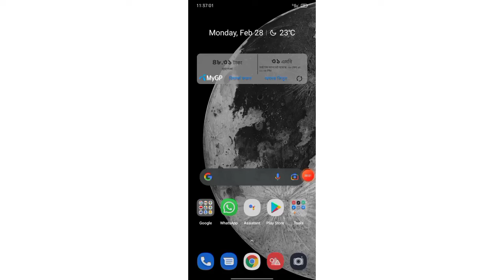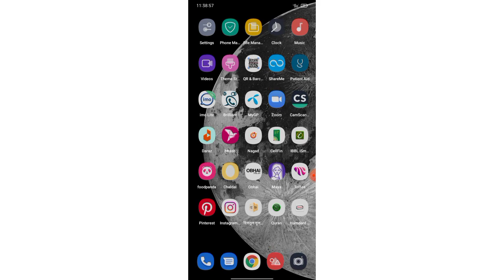দেশের যেকোনো ব্যাংকের ভিসা কার্ডে মানি ট্রান্সফার ।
🔷🔹If you like the videos on this channel, you must subscribe to the channel and click on the bell icon next to it to be the first to get new videos.

Instructions: We do not make any illegal and activity videos. We make videos that are true and for the good of the people.